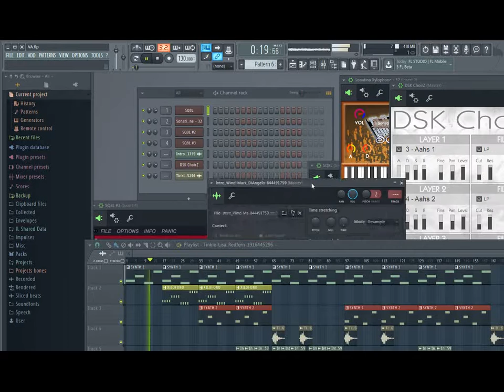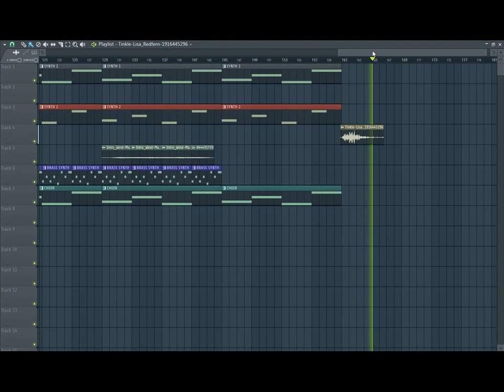FRANCESCO LOMBARDO - DARKNESS FL STUDIO